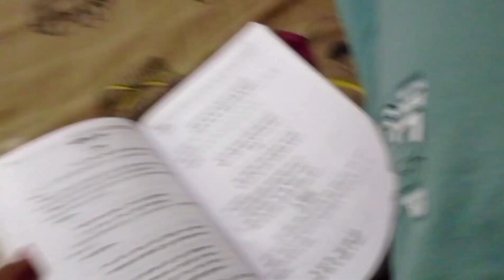Video start by ridhi - itni tezz dhup ☀️ @theuncharteredpath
capture something of a day in a vlogs.